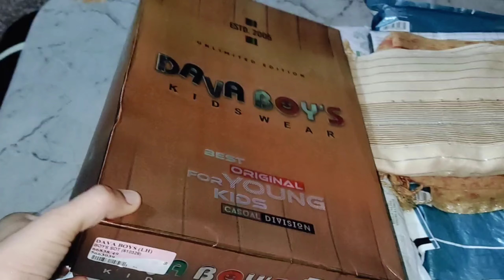कोथली बहन बेटियों का मान सम्मान🥰🌹 क्या-क्या आया इस बार मेरी कोथली में ✌️😋kothli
कोथली बहन बेटियों का मान सम्मान🥰🌹 क्या-क्या आया इस बार मेरी कोथली में ✌️😋kothli haryanviculture@rashmikunduvlogs